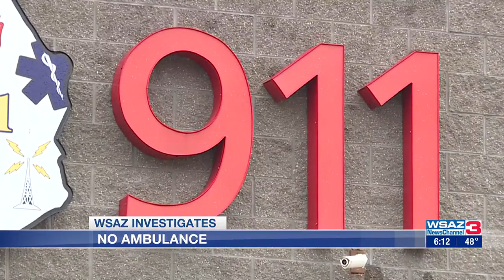WSAZ Investigates | Wayne Co. ponders using opioid settlement to fix EMS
The Wayne County Commission believes it has found new money to improve ambulance service -- the latest development after a WSAZ NewsChannel 3 investigation.